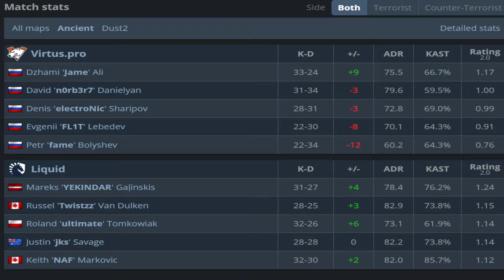CS2 POV | Liquid Twistzz (28/25) vs Virtus.pro (Ancient) BLAST Premier Fall Groups 2024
Twistzz POV playing BLAST Premier Fall Groups 2024 with your settings (config, crosshair, resolution)

Twistzz Crosshair: CSGO-kKpYP-QEytb-RYYEX-Femz8-MkUCP
Twistzz Resolution: 1280x960
Twistzz viewmodel: viewmodel_fov 68; viewmodel_offset_x 2.5; viewmodel_offset_y 0; viewmodel_offset_z -1.5; viewmodel_presetpos 2;
Twistzz mouse settings: DPI: 400 Sensitivity: 1.5 HZ: 2000 Window Sensitivity: 6

Best CS2 POVS and Highlights from BLAST Premier Fall Groups 2024.